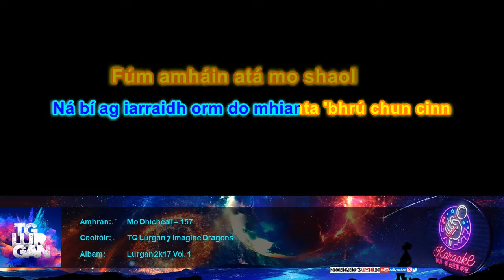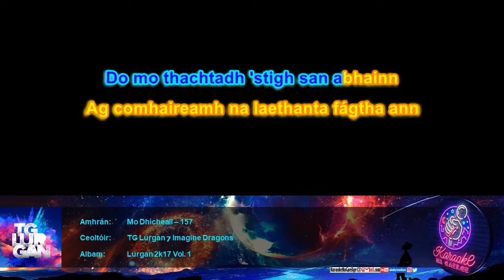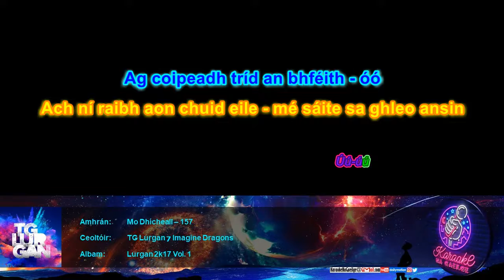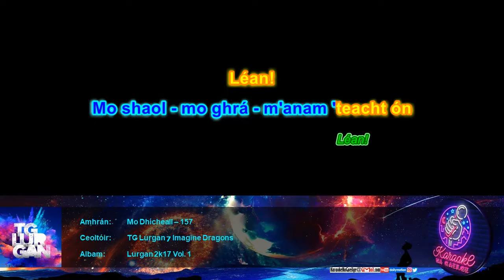KnaG 157 – Mo Dhícheall – TG Lurgan ⁊ Imagine Dragons [Mód Éasca – Glór 20%]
Iarratais/ceartúcháin:
KaraokeNaGaeilge[ag]gmail[punc]com

Liricí:

Ar an gcéad lá riamh
Déarfaidh mé - chuile fhocal i mo cheann
Mé líonta is spíonta ag nósanna a bhí ann - óó
Ag nósanna a bhí ann - óó
Dara dul síos
Ná bí ag iarraidh orm do mhianta 'bhrú chun cinn
Fúm amháin atá mo shaol
Fúm amháin atá mo bhrí - óó
Amháin atá mo bhrí - óó
Bhí mé briste - ó bhí mé an-óg
Tagann an ghráin sin - tríd an bpeann seo
Ag scríobh na ndánta - cé nach fiú iad
Bhíodh siad - chríoch siad - d'íoc siad as an bpian
Canadh le crá-chroí - trua dom féin
Ag scaipeadh ón áit seo i bhfad i gcéin
M'intinn is cholainn - 'mach leo féin
Ag feiceáil na háilleacht' tríd an
Léan!
'S chreid mé ann - do chreid mé ann
San fhís seo - san fhís seo
Léan!
Is bhris tú m'fhonn - ach déanaimse mo dhícheall
Mo dhícheall
Léan!
Ag imeacht liom ar aghaidh trí ifrinn féin
Mo shaol - mo ghrá - m'anam 'teacht ón
Léan!
Triú rud faoi
Seol mo ghrá suas don bhFlaitheas os ár gcionn
Chuile Naomh ar an slí
Go do chasadh ar ais anseo
Do chasadh ar ais anseo
Do mo thachtadh 'stigh san abhainn
Ag comhaireamh na laethanta fágtha ann
Ag titim 'nós luaithrigh tríd an ngleann
Ag iarraidh a shábháil féin ón domhan
Ach ní raibh aon chuid eile - mé sáite sa ghleo ansin
Leochaileach - teoranta
Tuilleadh le foghlaim ón saol domhain
Ón saol domhain - ón
Léan!
Léan!
Mo dhícheall
Léan!
Léan!
Deireadh an lae
Shiúlfainn féin tríd an tine - tríd an gcré
'S tú an fhuil i mo chuisle
Ag coipeadh tríd an bhféith - óó
Leochaileach - teoranta
Léan!
Léan!
Mo dhícheall
Léan!
Léan!